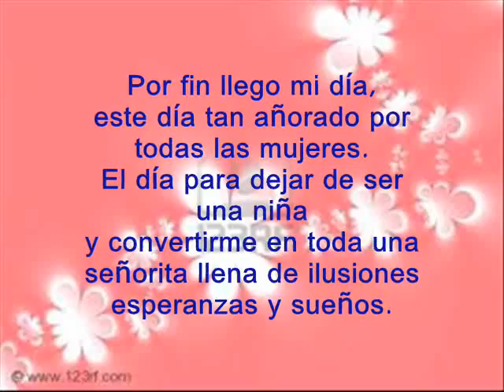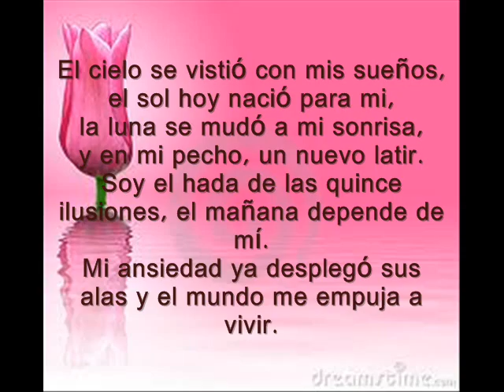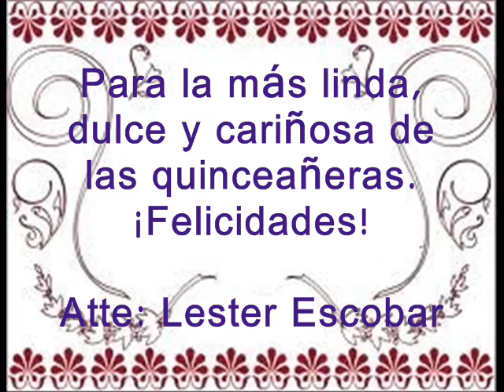15 anos 0001